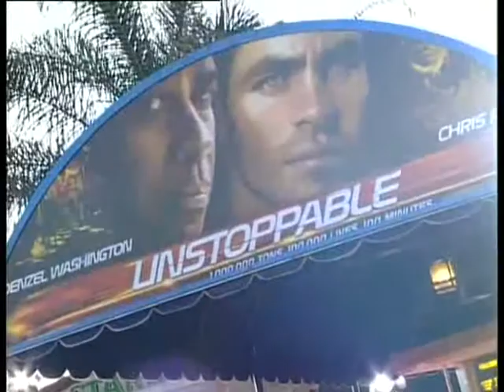Unstoppable - Fuori Controllo Rosario Dawson protagonista del red carpet